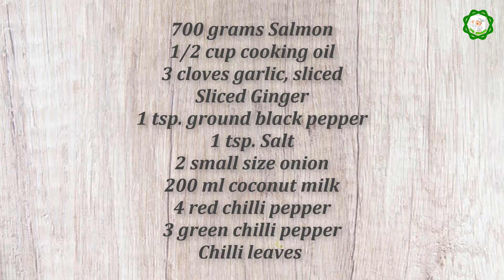Ginataang Salmon | How to make Salmon in Coconut Milk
Ginataang salmon ( salmon in coconut milk ) is a famous filipino cuisine made from salmon fillets, fresh coconut milk and chillies as main ingredients.
More about this video : Ginataang salmon recipe, ginattaang salmon belly, how to make ginataang salmon, how to cook salmon with coconut milk, salmon in coconut milk filipino style, salmon ginataang
Ginataang salmon ingredients

700 grams Salmon
1/2 cup cooking oil
3 cloves garlic, sliced
Sliced Ginger
1 tsp. ground black pepper
1 tsp. Salt
2 small size onion
200 ml coconut milk
4 red chilli pepper
3 green chilli pepper
Chilli leaves (optional )

How to make ginataang salmon at home
Heat oil in a cooking pan
Saute the garlic and onion once the oil gets hot, then add ginger. Cook until becomes soft
Pour the coconut milk into the cooking pan, bring to boil. Add red chilli and ground black pepper.
Add salmon one by one. Cover the pan and then cook in medium heat.
Season with salt then stir gently.
Add long green pepper and chilli leaves. Cover and cook for 2-3 minutes. Stir gently
Transfer to a serving plate

Welcome to LPR KITCHEN.
If you like the recipe click the like button . Share the video among your friends and family .